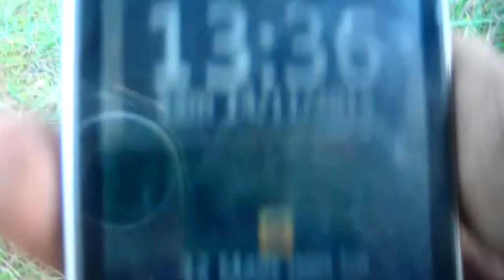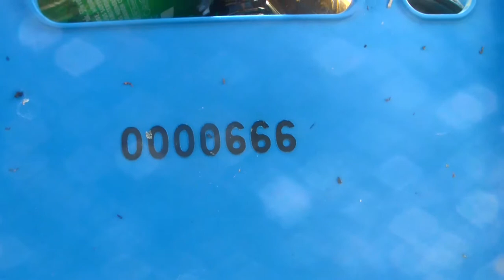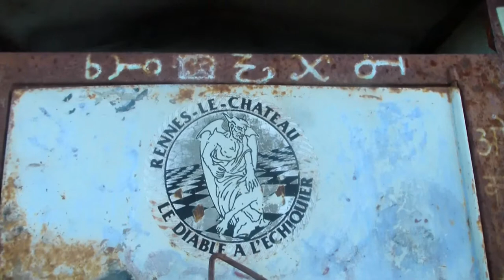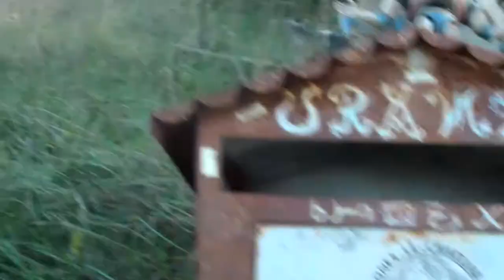Poubelle 666 14 Nov 15